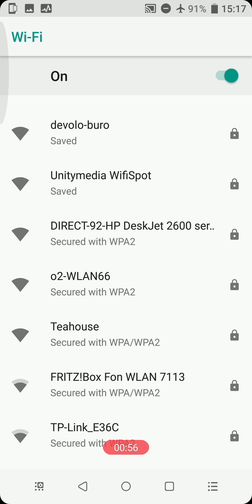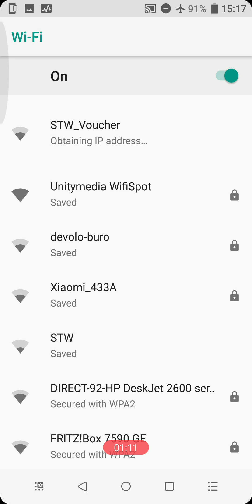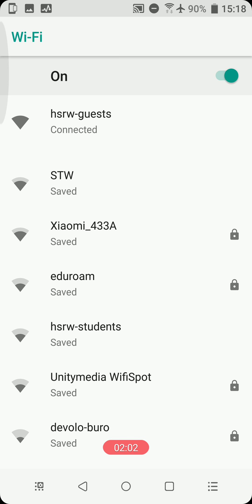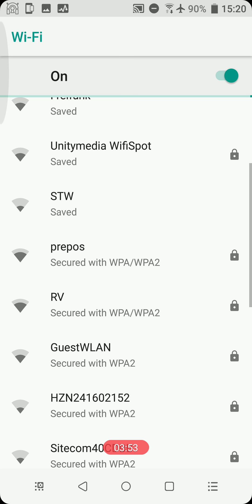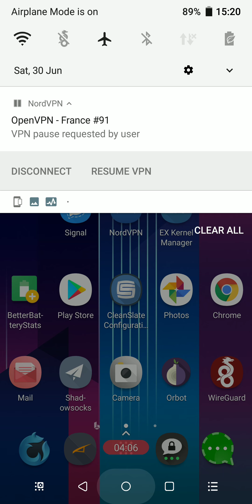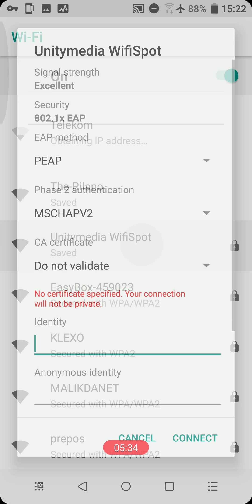Why WPA 2 alone is as penetration testing resistant as a sheet of paper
How to hack Telekom infrastructure using exploits inside the cry5 botnet.